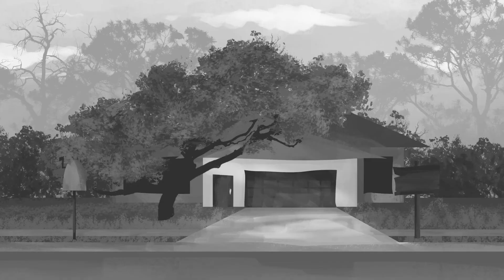Penpals (animation)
Aracelly Peralta